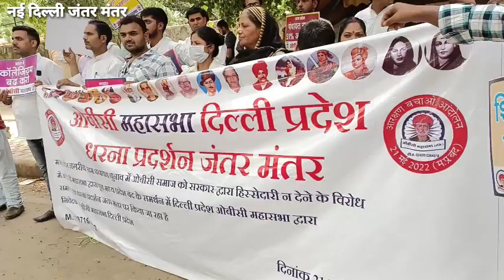ओबीसी महासभा द्वारा नई दिल्ली के जंतर-मंतर पर विशाल धरना प्रदर्शन/डॉक्टर वीर सिंह भगेल...